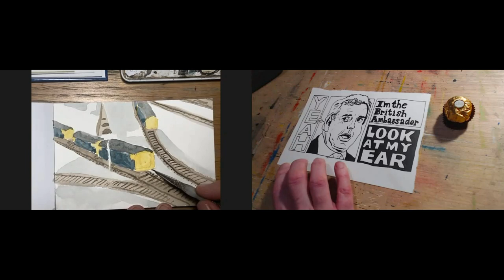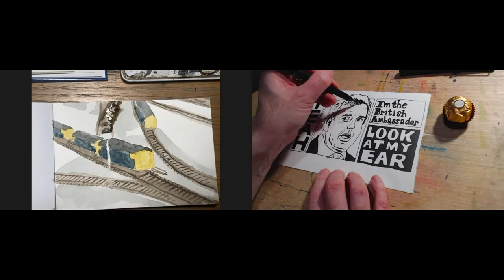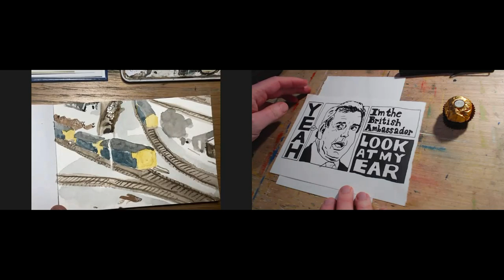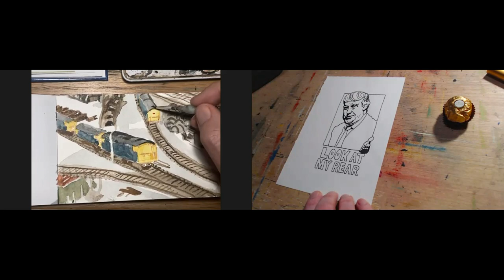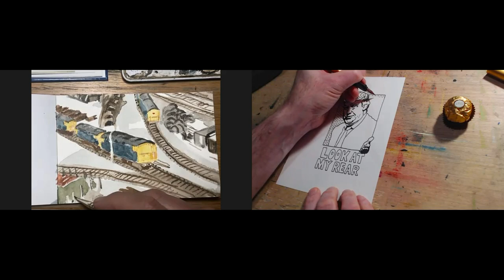Whole Lotta Drawin' - Part One | Drawing and chatting about art, music, and everything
Join Darren Hayman and Darren Riley as they sit down for some drawing and chatting about art.

In this first part of two videos, we cover a whole range of topics - from lazy journalism and a gallery show, to booze and yet another new album from Darren H. Also mentioned are Phil Collins' decorator and that time Darren R won a Teletext competition. Also, see Darren R do THREE drawings over the course of two videos!

You can buy Darren R's work from this channel at his Folksy shop

0:00 Start
2:32 Lazy Journalism
21:24 Good news
27:12 Phil Collins
30:38 Teletext
34:26 Noise as technique
42:22 Booze
51:30 New album